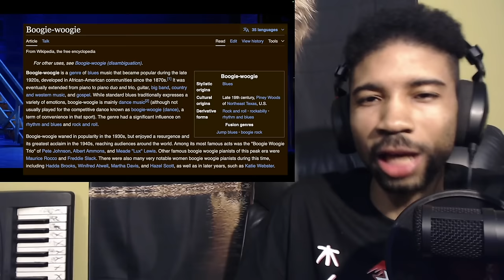RAPPER'S FIRST TIME HAMILTON REACTION PART 9 (WHAT'D I MISS & CABINET BATTLE #1)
Hey guys this is my first time reaction to the broadway musical Hamilton. This is part 9 where I react to the songs What'd I Miss & Cabinet Battle #1. Hope you enjoy it!